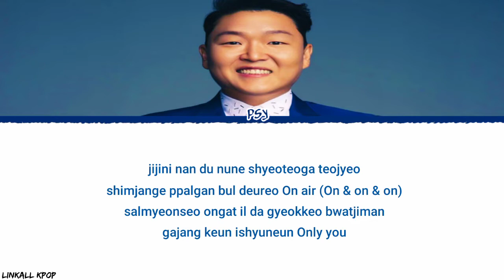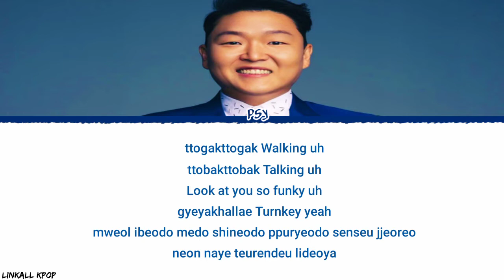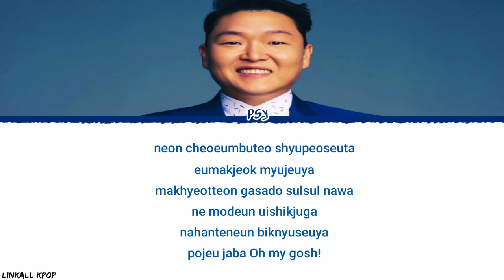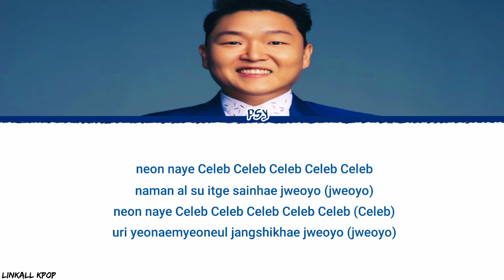PSY (싸이) – Celeb (Color Lyrics)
PSY (싸이) – Celeb